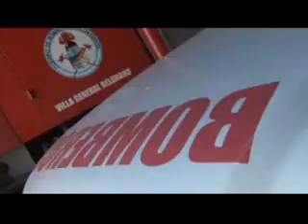web ELSA GONZALEZ BALANCE ECONOMICO DEL CUARTEL